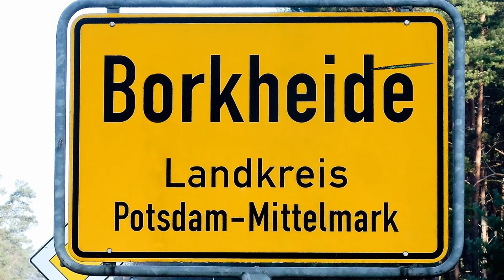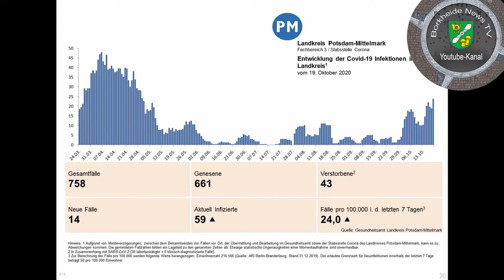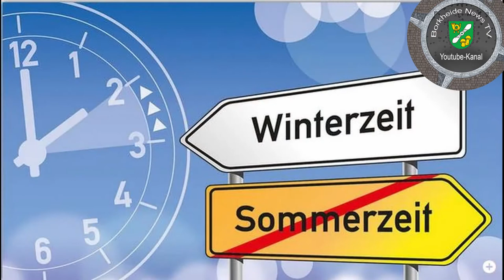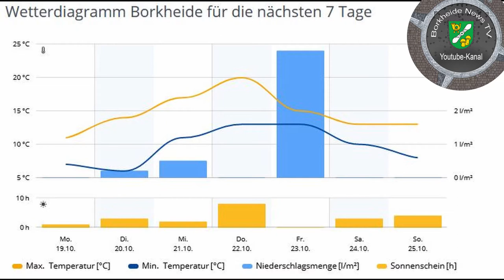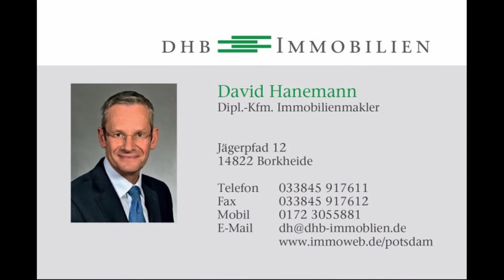Entenzeit in Borkheide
Informationen der Woche aus Borkheide: Matze in der 27. Klasse; Corona im Amtsbezirk schwach; Borkheide dreht die Zeit zurück; Schröter Stahlbau mit Jobangebot; Alex als Autor; BSV gegen Niemegk am Sonntag; Matze holt den Sommer zurück; Enten und Gänsezeit im Fliegerheim und wir wünschen eine super Woche...